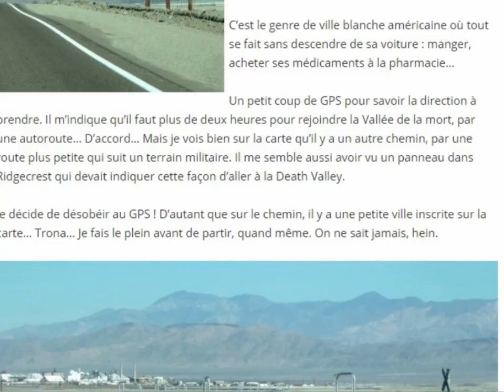Goldwing Unserbande - De las Vegas jusqu'à Ridgecrest via la death Valley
en mai 2017 - photos et vidéos prises en live depuis la moto - c'est la réalité de notre voyage effectué en mai - le désert les longues lignes droites heureusement en mai il ne fait pas trop chaud